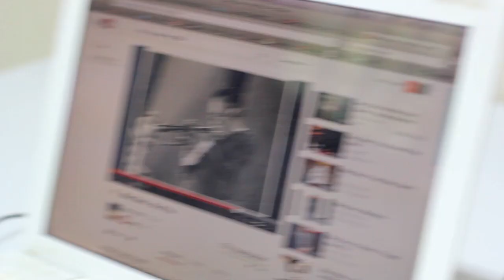Accademia della Chitarra Stefano Tamburini Musica & C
Tutte le attività, la sede, le persone che danno vita alla nostra realtà, in un piccolo ma denso video di presentazione.